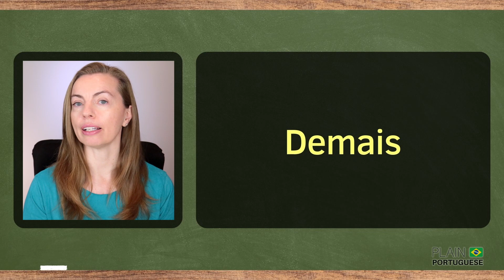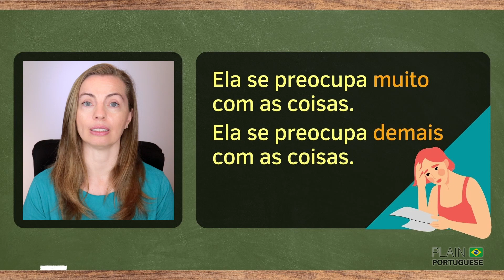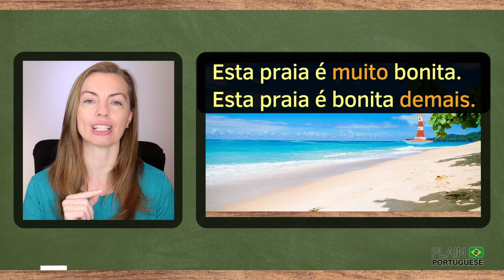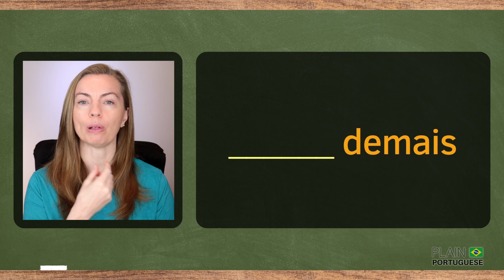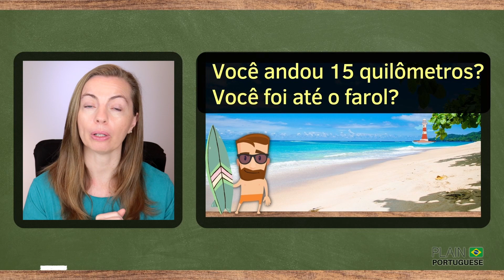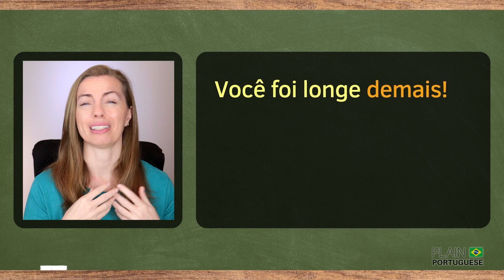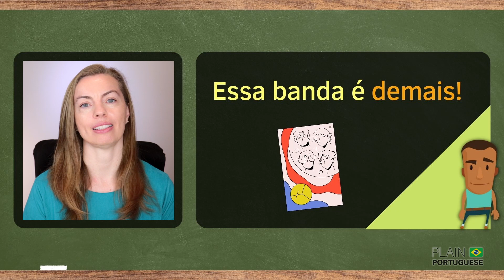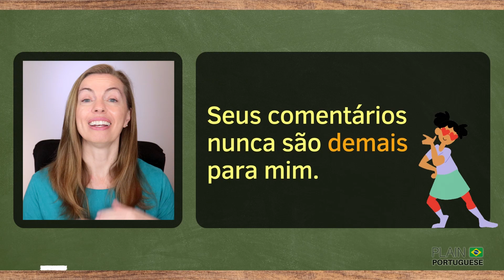DEMAIS - How to Use DEMAIS in Brazilian Portuguese?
In this video, you will learn how to use the word 'DEMAIS' in different ways to increase your vocabulary in Brazilian Portuguese. This is a useful word and is often used by Brazilians as an intensifier and a slang word! If you are learning Portuguese, it will be helpful to learn how to use ‘DEMAIS’ to understand others more easily and express yourself better when speaking or writing in Portuguese.

✅ Appreciate this channel? Please consider making a small contribution. You may:

1️⃣ Become a member of Plain Portuguese Club and have access to some exclusive perks. Click here for more details on different levels of membership available.

2️⃣ Buy a Super Thanks by clicking on the ❤️THANKS (VALEU) button on any video of this channel.

4️⃣ Besides donating money, you can contribute by simply watching our videos (preferably until the end), giving them a thumbs-up, giving us feedback on how to improve our channel, and telling others about it.

*** CREDITS ***